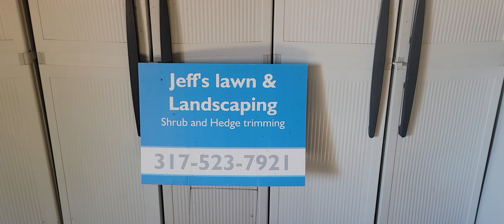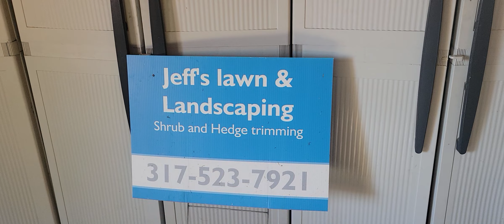This is how I get my work